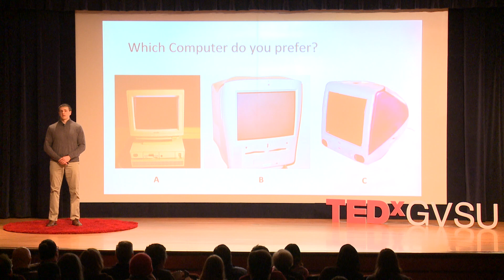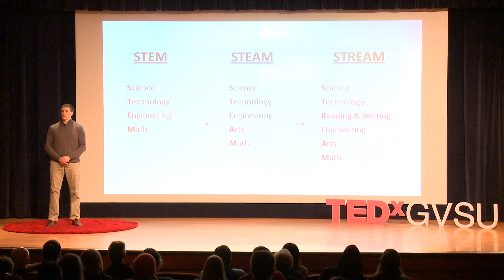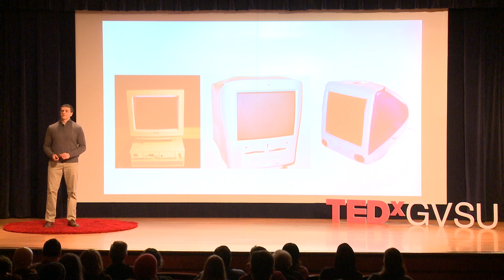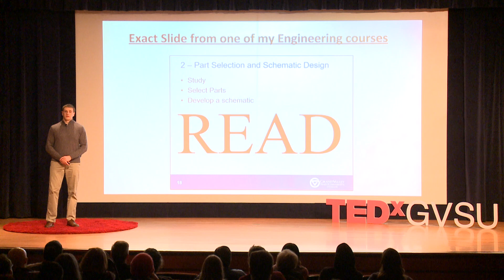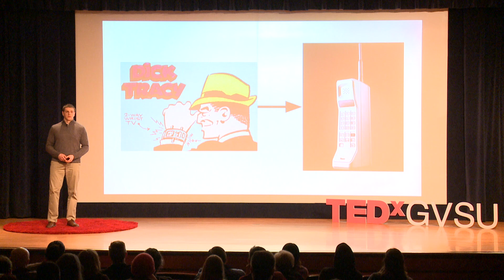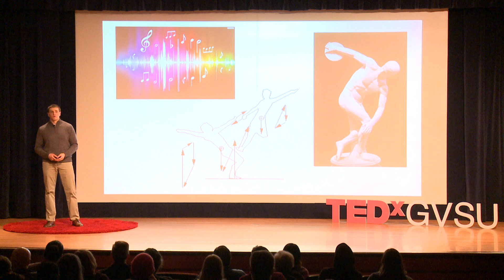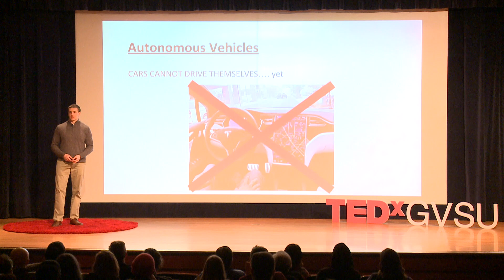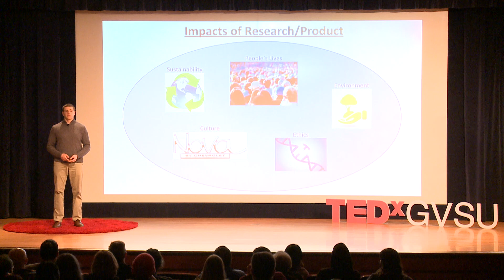From STEM to STREAM: The Humanities in Science | John Smutny | TEDxGVSU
Starting in 2007 with the “Americans Competes Act”, the United States of America’s education system has pushed for a greater emphasis on a STEM (Science, Technology, Engineering, and Math) education to promote innovation within the country’s citizenry. Ever since, specialty STEM schools have developed their own k-12 programs to retain student’s interest in these subjects, focusing on project-based problem solving that provide students with open-ended solutions. Failure is a natural part of the STEM profession. John Smutny is a Senior Electrical Engineering student at Grand Valley State University, who has grown beyond his wildest dreams in the last five years. The youngest of four siblings, John grew up in Saline, Mi where he graduated from the local public school as an All-State athlete and member of the school’s Students Against Destructive Decisions (SADD) group.

Throughout his undergrad, John has had many opportunities of self-discovery. Living life as a scholarship colligate football player, resident assistant, member of Grand Valley’s Quidditch club sports team, and engineering intern for Nissan Motors and the Annis Water Research Institute.

John’s year as a Resident Assistant has been the most fulfilling while in college. During that time, he mentored freshmen in his community while providing opportunities to expand their thinking. This talk was given at a TEDx event using the TED conference format but independently organized by a local community.